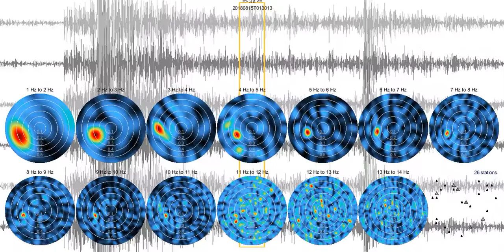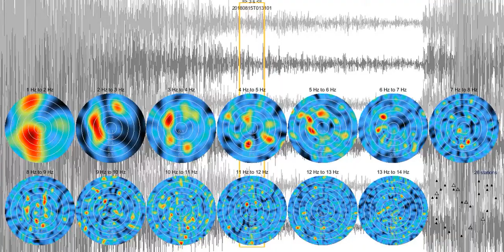Rolling FK maps - 20180815T012300 - tw03s_ns_fkm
0:11  earthquake arrival
0:25  aftershock arrival